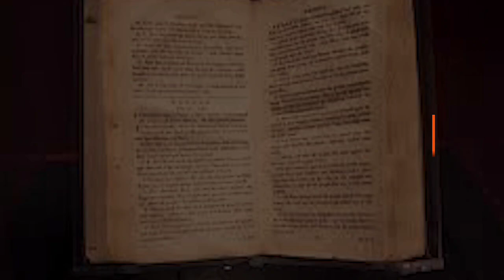Message on "Bible by Pentecost 2021" Day - 153 : 31/10/2020